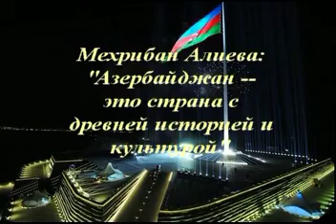В Страсбурге открылась выставка азербайджанского поэта Низами Гянджеви